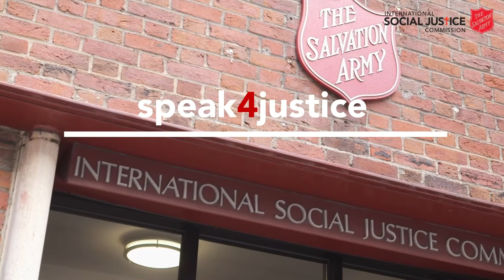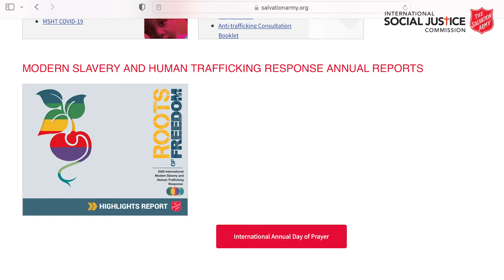Speak4Justice - The Salvation Army's Modern Slavery & Human Trafficking Response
Speak4Justice is a series of interviews by the ISJC designed to inform and provide insight on Social Justice Issues. In this series, we will be talking to Social Justice Leaders within The Salvation Army to hear what they are doing to change the world towards God’s intention for His creation, and how we all can get involved.

On our third episode of Speak4Justice, Intern Kellyn Mylechreest interviews Priscilla Santos, The Salvation Army's International Modern Slavery & Human Trafficking Response Coordinator, and Malaika Oringo, The Salvation Army's International Survivor Inclusion and Engagement Specialist. They will share to us how they got into the work of modern slavery and human trafficking response, and what their plans are for this year, and in the coming years as The Salvation Army continues to fight for social justice.